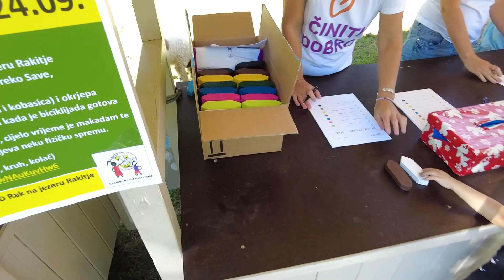Održana utrka brodića u Samoboru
U Samoboru se i ove godine održala utrka brodića na potoku Gradini. Treće izdanje utrke održale su udruga Djeca za bolji svijet iz Samobora zajedno s Udrugom za sindrom Down Zagreb.